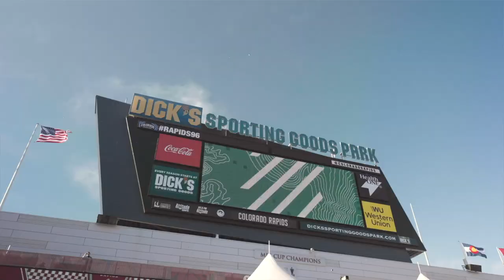"These guys have a chip on their shoulder": Inside the 2023 Colorado Rapids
Excerpted from our Club Profile on MLS Season Pass, Rapids great Drew Moor takes us through what fans can expect from the 2023 Colorado Rapids.